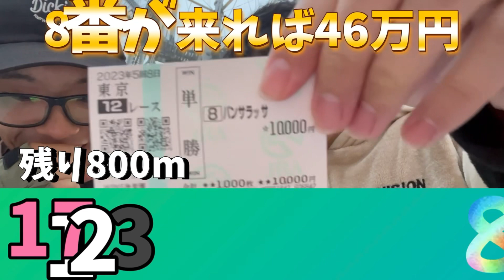3分で40万か‼︎?競馬単勝に1万円をぶっ込んだ#衝撃